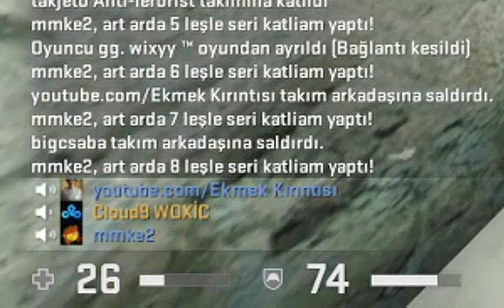WOXIC HİLECİYE GELİŞİNE SAYDIRIYOR || BU GERÇEK WOXIC Mİ?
WOXIC abi bu videoyu izlersen bana kızma.Eğer gerçek sen değilsen bunu ayrı bi videoda özürümle birlikte youtubeye video olarak beyan ederim sıkıntı olmaz.Ama hilecilere karşı tepkine çok sevindim tabi eğer bu sensen , çünkü bende bunların sülalesine dümdüz saydırıyorum ve daha geçen aydan beridir 30 kadar kişi sunuculardan kalıcı olarak banlandı benim sayemde.Valve'nin teşekkür mesajı da gelmişti videom var hatta youtubeda.Yani aslında çok güldüm ve eğlendim bu maçta ama sesim kaydolmamış ama ortam güzeldi amacım seni kötülemek değil bunu bilesin abe:)